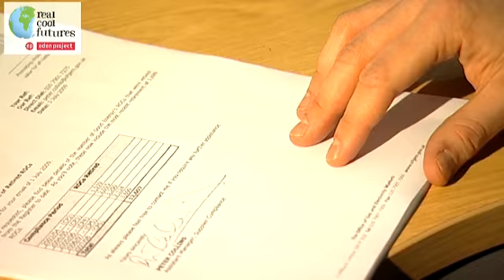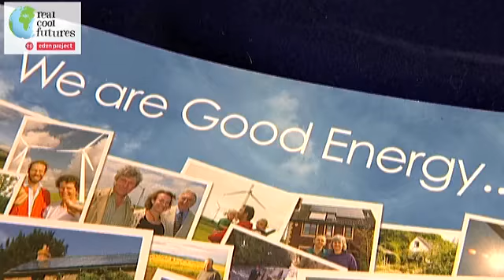Real Cool Futures - Will Vooght @ Good Energy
Meet Will Vooght, he works at Good Energy in the Regulations team. One of the things he loves about his job is being given a research project - looking at something totally new, learning about it, and feeding back to colleagues. Find out more about what Will does, how he got there and why he does it.
Been inspired? to find out about more jobs that have a positive impact on the world around us. Real Cool Futures is a new initiative from the Eden Project to inspire young people about their future.